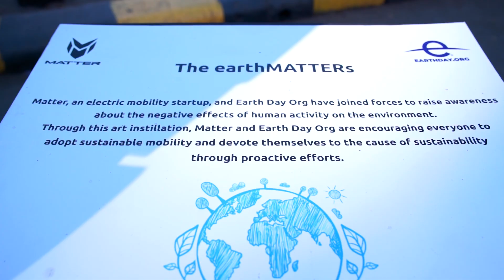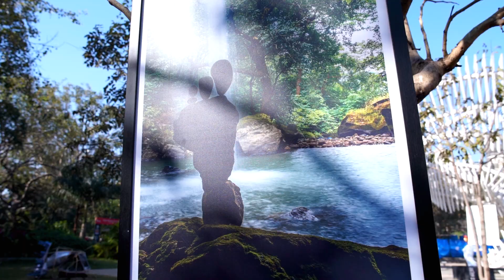Earth Day Network-India and Matter.in thank the Kala Ghoda Festival organisers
Earth Day Network-India and Matter.in thank the Kala Ghoda Festival organisers for the opportunity of massive engagement with enthusiastic art lovers in Mumbai, from February 4 to 12, 2023. Awareness was raised by means of a Nukkad Natak/ street theatre on the effects of human activity on the environment. The upcycled installation created by ArtistsForTheEarth out of waste plastic got straight to the ‘art of the matter’ to awaken people to adopt sustainability through proactive efforts. The installation displays the Earth, where the oceans are filled with plastic and continents with vehicle exhaust caps. The Matter motorbike placed on top emphasises the ability of EVs to accelerate the move towards sustainability. The circuitry on the bike represents the technology that will drive this shift.
Quizzes and games were organised and winners received eco-friendly pencils, badges and Amazon Vouchers. kgaf2023 is unquestionably one of India's largest multicultural festivals.